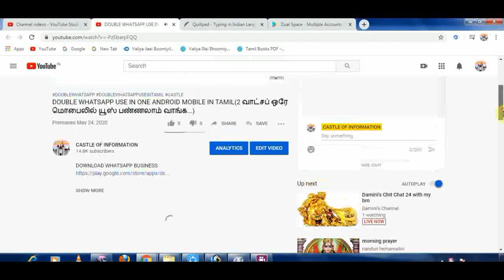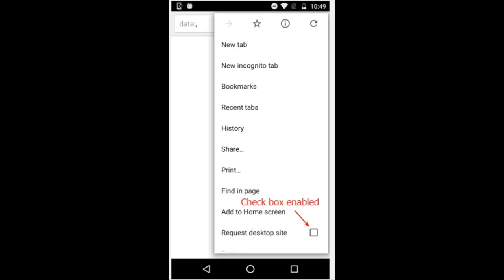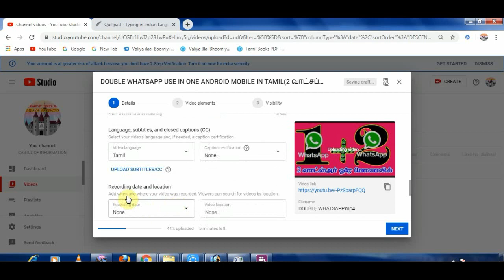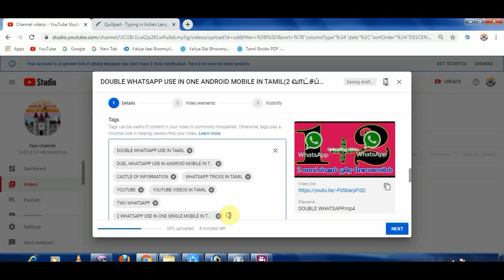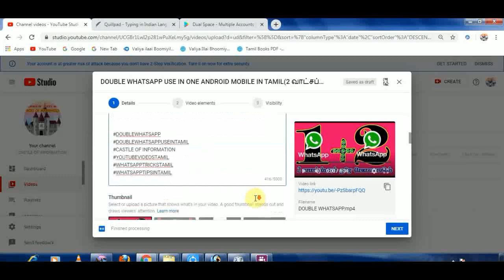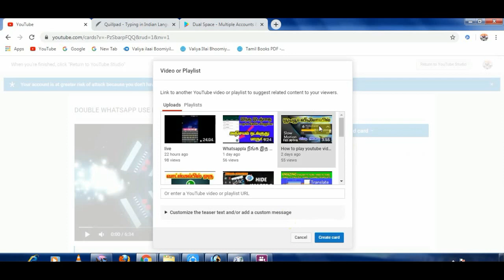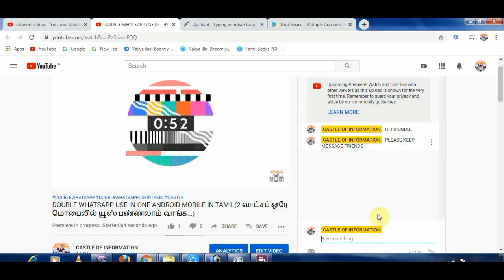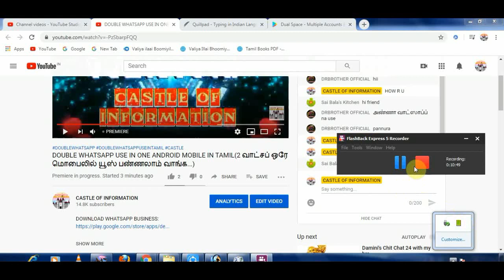HOW TO DO YOUTUBE LIVE WHEN VIDEO UPLOADING IN TAMIL(யூடியூப்ல வீடியோ Upload பன்னும்போதே Live)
castleofinformation MY ANOTHER TAMIL ANYONE DEFINITION FIND CHANNEL LINK